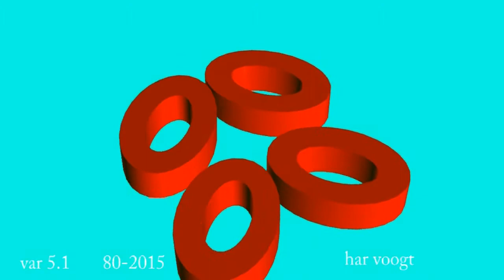var 5 1 112 113xt